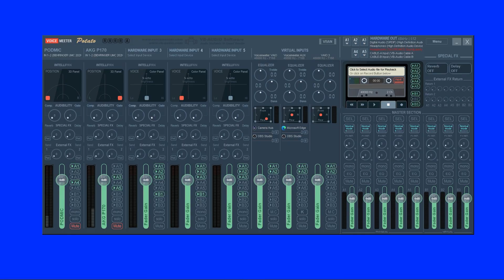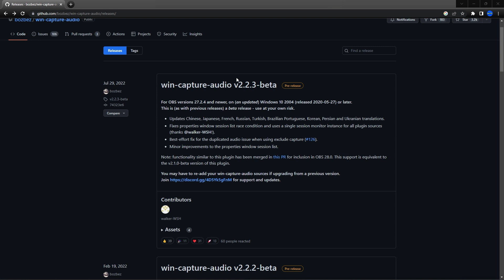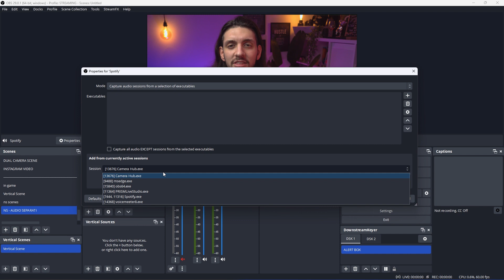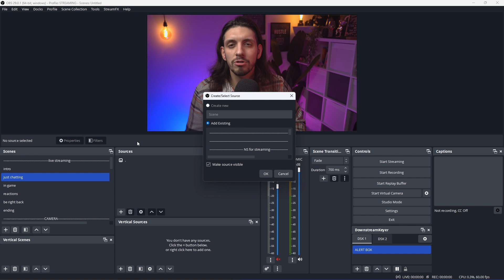Audio Separato con OBS STUDIO (Basta Voicemeeter!)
Salve a tutti e bentornati in un nuovo video qui , su The Noob Stream .

Oggi andiamo a vedere come separare e catturare qualsiasi AUDIO in esecuzione sul nostro pc direttamente in OBS STUDIO in maniera facile e veloce ma sopratutto gratuita.

Come sempre vi invito a lasciale un bel MI PIACE  e COMMENTARE qui sotto per supportare il canale ed ISCRIVERVI se non lo avete ancora fatto.

NON SCORDATEVI DI ATTIVARE LA CAMPANELLINA PER LE NOTIFICHE DEI PROSSIMI VIDEO IN USCITA.

qui sotto trovate inoltre tutti i link utili al video e ai miei canali social.

E ricordate

STREAM SMART NO HARD.

LINK UTILI